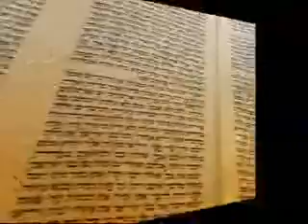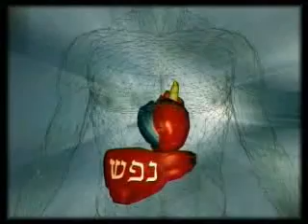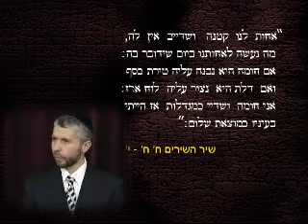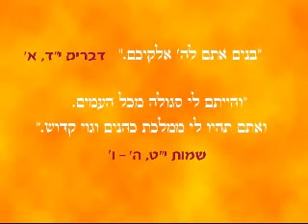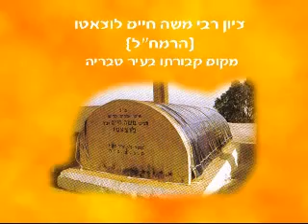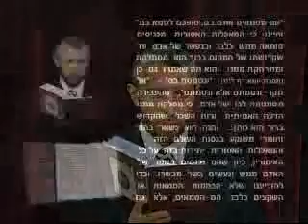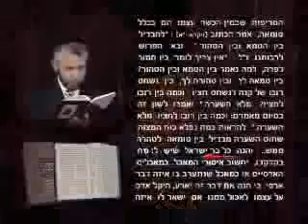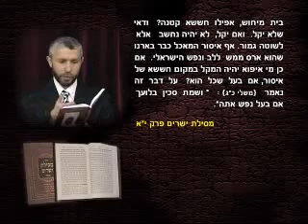המטבח היהודי - הרב זמיר כהן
העולם מלא מוצרים שונים המשמשים מאכל לאדם: פירות וירקות, מיני מאפה, בשרים ומוצרי חלב.
והנה לפתע, ספר הספרים -- התנך! מתערב בתפריטו של היהודי ואומר לו: גם אם הכול תאווה לעיניים, שמע לי: את זה תאכל, אבל את זה אל תאכל.
זמיר כהן בהרצאתו המרתקת חושף על פי תורת הסוד ביהדות את הצד הרוחני במזון שאנו אוכלים, מבאר בשפה פשוטה את עומק השפעת המזון עלינו ומלמד כיצד לצרוך מזון שהוא בריא לגוף וגם לנפש. בדרך לחיים טובים, בריאים ומאושרים